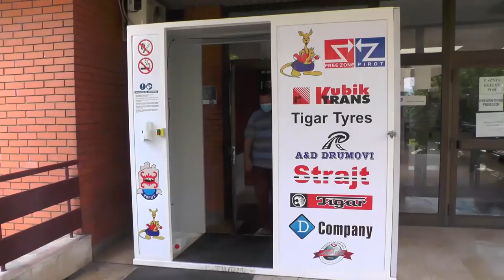POVEĆAVA SE BROJ HOSPITALIZOVANIH OD KOVIDA U OPŠTOJ BOLNICI PIROT